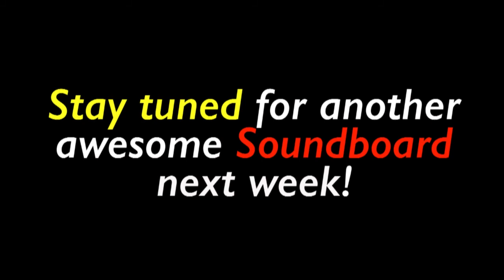Soundboard: No More Fountain Run?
Fountain Run was an unsanctioned tradition at USC, of which seniors jump into every fountain on campus the Thursday before spring semester finals. But, it seems like the tradition will be stopped starting from this year.

For more detail on the cancellation of USC Fountain Run, please read